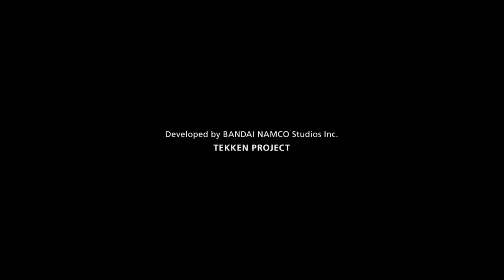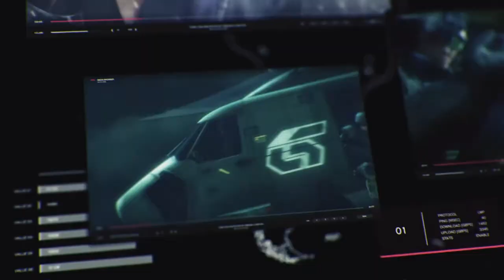🌋TEKKEN™7 (PS4): 🍍Eddy & Kazuya [Treasure battle ]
🍍Eddy & 🌊Kazuya (Treasure battle) gameplay.